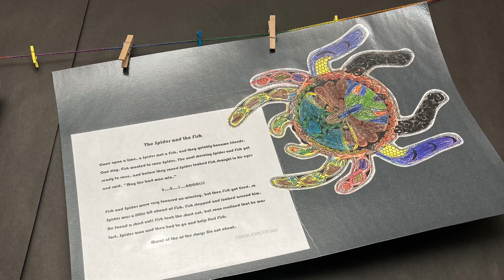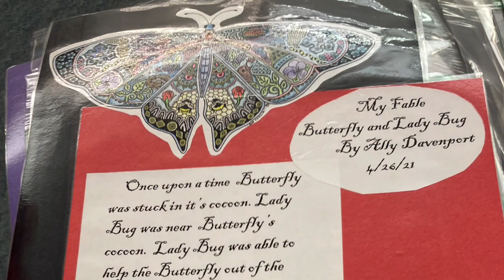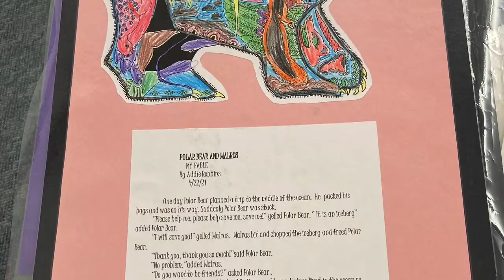What an Arts Integrated school looks like!!!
4th grade fable project